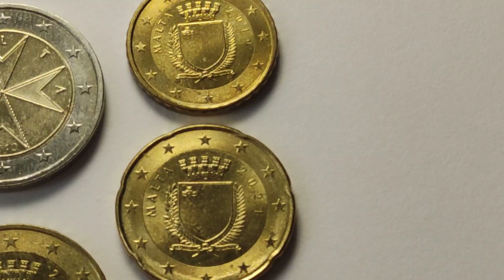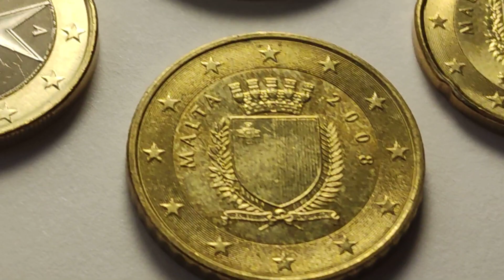Malta Euro Coin Set :: 1st Series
Malta (since 1 January 2008)
Stages of the cash changeover
On 10 July 2007, the Council of the European Union approved Malta’s application to join the euro area on 1 January 2008.

On 1 January 2008, the euro became legal tender in Malta, replacing the Maltese lira (MTL) at the irrevocably fixed exchange rate of €1 = MTL 0.429300. The prompt pre-distribution of euro cash to professional third parties prior to 1 January 2008 helped to ensure a smooth cash changeover, alleviate the logistical burden and reduce the costs of dual currency circulation. The pre-distribution of euro banknotes to banks commenced in the first week of November 2007, while that of coins started over a month earlier in late September 2007. Some of this cash was then pre-distributed to retailers and other companies (“sub-frontloading”). In addition, credit institutions and other authorised distributors started selling euro coin starter kits to retailers and other companies on 1 December 2007 and mini kits to the public on 10 December 2007. (The pre-distribution of euro banknotes and coins is regulated by ECB Guideline ECB/2006/9.)

The euro changeover progressed smoothly and quickly.

From 1 February 2008, only euro banknotes and coins can be used for cash payments in Malta, but credit institutions will exchange Maltese liri at the fixed conversion rate until 31 March 2008. This service will be free of charge for bank customers; non-customers will only be able to change up to MTL 250 per person. The Central Bank of Malta will continue to exchange Maltese lira banknotes for ten years and coins for two years after they cease to be legal tender.